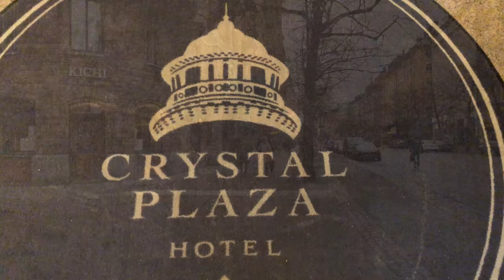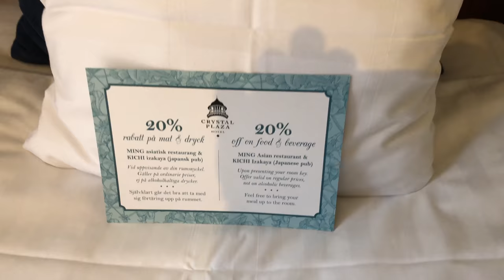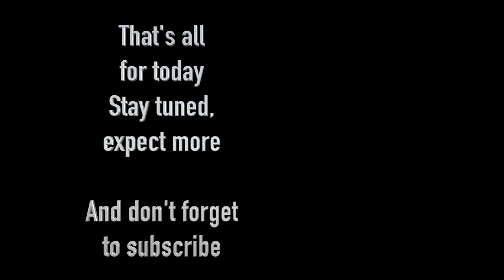The Crystal Plaza in Stockholm by Frank&Chris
The Chrystal Plaza in Stockholm

This House in one of the oldest hotel buildings in Stockholm, this hotel looks back on a long history dating back as travelers have found a place to stay since 1895.

It lies about 1 km from the Royal Palace and around 500 from the nearest shops. Links to the public transport network are a mere 1.5 km from the hotel.Constructed in 1895, the hotel comprises a total of 99 rooms spread over seven floors.

In the inviting lobby there is a reception desk, and facilities on offer include a bar, an la carte restaurant, and a luggage storeroom.

Those arriving by car may park in the hotel car park or garage.General Information: Crystal Plaza Hotel is a combination of tradition, warm atmosphere and personal service.

Inside our walls your may rest from the hectic pulse of the city in beautiful rooms.

Location: The old Jugendbuilding is centrally located in the heart of Stockholm, only a stone's throw away you find Stureplan's myriad of shops and entertainment.

Area: Welcome to Stockholm, one of the world's most beautiful capitals. Built on 14 islands around one of Europe's largest and best-preserved mediaeval city centres, the Swedish capital is superbly positioned, with stunning and extremely varied scenery in every direction. Stockholm offers a wealth of museums, theatres, sights, attractions and events.

Recreation: Ming, our popular restaurant, serves both Chinese and Thai cuisine. Its lunches are often enjoyed by employees from nearby offices. In the evenings, the restaurant atmosphere becomes more relaxing. Then you can select a speciality from Ming's Asian menu at your own pace. After a hectic day in town, you will be able to relax in our sauna or a work out in our gym.

Rooms: The rooms are fully equipped with coffeemakers, electric kettles, minibars, televisions with a wide range of channels, telephones, bathrooms with a shower or bathtub and hair drier. Most of the rooms have a trouser press and a small safe.